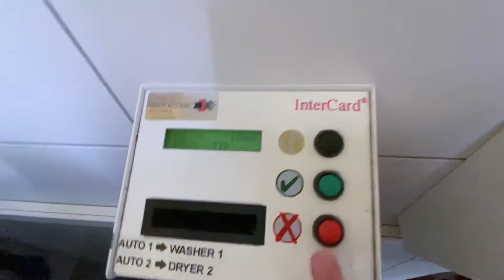1 day in uni with me (during covid-19) in Switzerland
Vlog 1 day in university by Jessy.
During 1 day in term 6 there is only class and face to face class as the corona virus getting better in Switzerland.